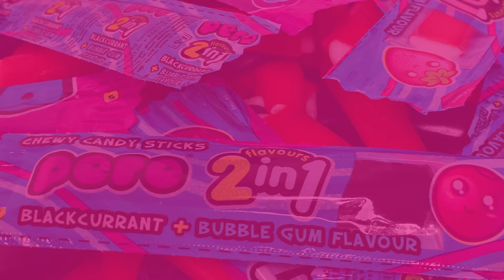Pere Chewy Candy | Video 3